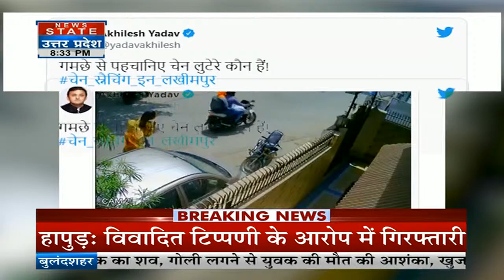UP News : CM Yogi के दूसरी बार मुख्यमंत्री बनने के बाद से यूपी पुलिस कर रही है सिंघम स्टाइल में काम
योगी सरकार 2.0 में यूपी पुलिस के काम करने का तरीका पूरी तरीके से बदल चुका है..अब यहां केसों का खुलासा 24 घंटों में होता है...सही मायनों में कहें तो यूपी पुलिस अब सिंघम स्टाइल में काम करने लगी है.

In Yogi Sarkar 2.0, the way of working of UP Police has changed completely..Now cases are disclosed here in 24 hours.. In true sense, UP Police is now working in Singham style.

News State Live : दिल्ली हिंसा अलर्ट | नॉएडा समेत शहरों में अलर्ट जारी | उत्तर प्रदेश/उत्तराखंड News

News State Apps डाउनलोड करें:
Download Android and iOS Apps for more updates: